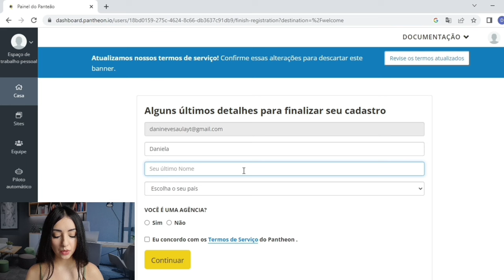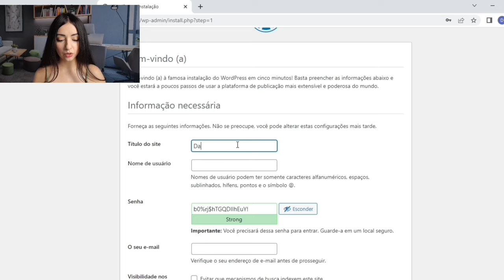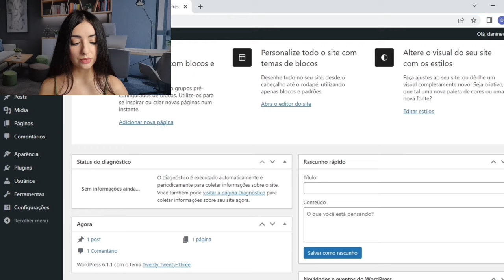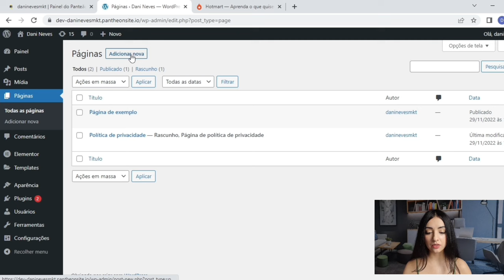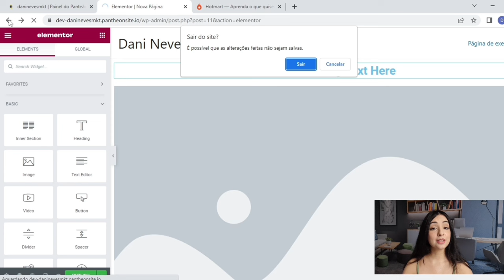✅(FÁCIL) Como Criar Um SITE GRÁTIS Em 5 MIN (DOMÍNIO E HOSPEDAGEM DE GRAÇA PASSO A PASSO)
✅(FÁCIL) Como Criar um SITE GRÁTIS (DOMÍNIO E HOSPEDAGEM DE GRAÇA PASSO A PASSO)

Nesse vídeo, eu mostro como criar um site grátis. Um passo a passo simples e fácil para criar um site profissional do zero, que vai te ajudar a fazer suas vendas como afiliado - especialmente ao anunciar com estrutura própria no Facebook Ads e Google Ads.

Esse site grátis inclui domínio e hospedagem, e os afiliados também o chamam de "estrutura própria", já que, tendo um site, é possível criar suas próprias páginas (com o Wordpress) sem depender da estrutura de vendas do produtor.

Então, nesse passo a passo, eu mostro como criar um domínio hospedagem grátis e também mostro como instalar o WordPress, que é o construtor de páginas gratuito que utilizamos para montar a nossa estrutura própria e criar as nossas páginas.

E o melhor é que é muito rápido para fazer tudo isso: em menos de 5 minutos, seu site já estará pronto para uso!

Espero que goste do vídeo e que ele realmente te ajude!

Grande beijo,
Dani Neves